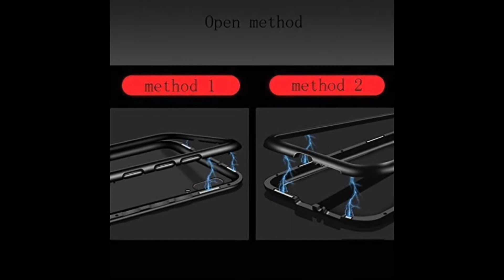Best Mobile Phone Covers of 2019 | Best in Mobile Covers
Best Mobile Covers for Popular Phones | Best Mobile Covers 2019

Chosen for the most used phones of 2019, best quality and durable mobile covers. Click on the link to browse through your favorite mobile cover

Explore From Many more Options

Bounceback ® Shock Proof Ring Stand Back Cover Case Designed for Samsung Galaxy A50 - Jet Blue

YuBingo Mobile Case for Samsung Galaxy A70 (Designer Printed Hard Plastic Back Cover, Black and Red)

Bluethroat Lord Shiva Animated Face Potrait Designer Printed Hard Plastic Mobile Case Back Cover for Samsung Galaxy A70

Yourshop's Mobile Printed Plastic Back Cover for Oppo OPF11PRO - Captian America with Logo

DM Mobile Attire Ultra Slim Magnetic Case with Metal Frame & Back-Side Glass,
Built-in Powerful Magnet Case Cover for One Plus 6T(Black).

Vivo V15 Pro Mobile Back Cover : Golden Sand Slim Drop Tested Aramid Carbon Fibre Shockproof Armor TPU for Vivo V15Pro Back Cover Case, Blue

KAPAVER® Xiaomi Redmi Note 7 / Redmi Note 7 Pro Back Cover Case Drop Tested Shock Proof Carbon Fiber Armor Black